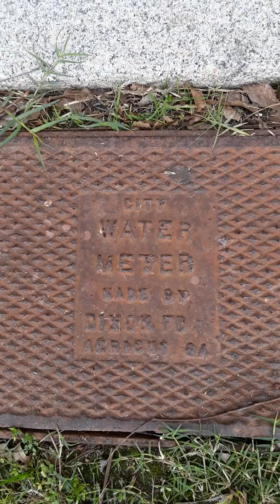You Fight to Live Pak-Toe not to die at the Hands of the Racka... Q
Wire Cutters are selling out, so better get some so you can STOP the Gas Bombs Too!!! The Commander~ [///|||\\\]